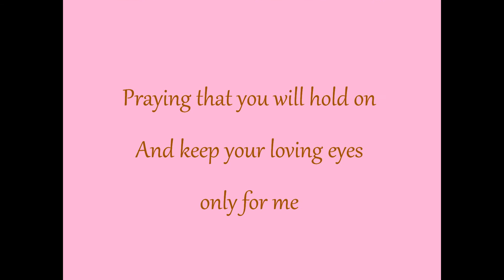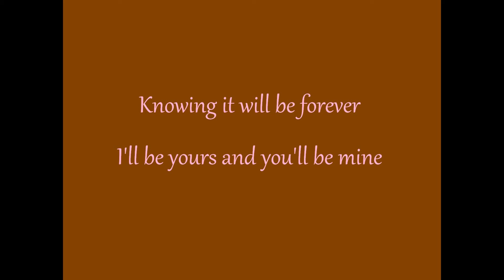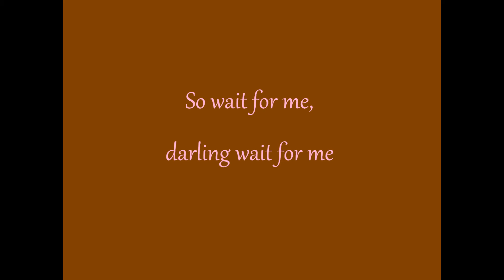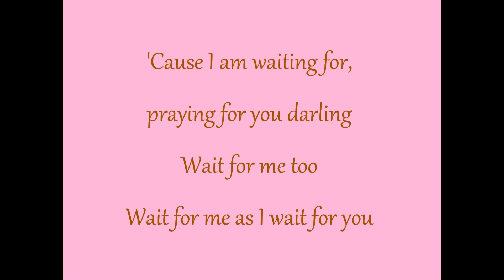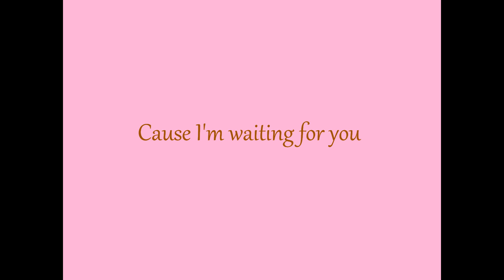Wait For Me by Rebecca St. James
Wait For Me a song by Rebecca St. James! A song about purity and praying for your future spouse!